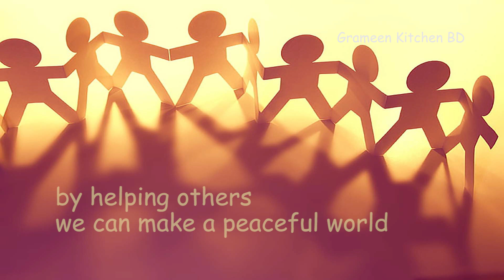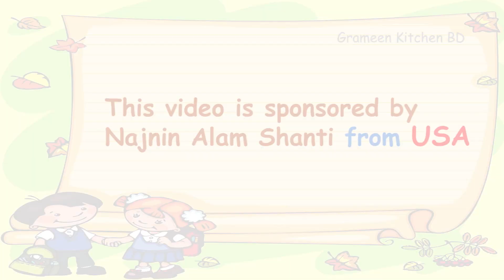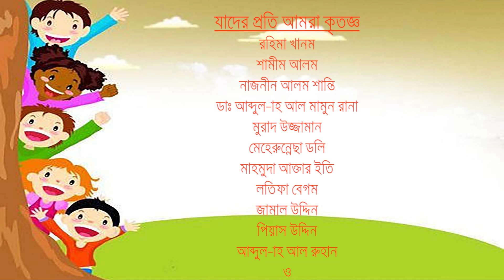কাচ্চি বিরিয়ানী রেসিপি | Bangladeshi Traditional Kacchi Biryani | Kacchi Biryani Recipe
By helping the poor, we will be able to see a world full of peace and happiness. To continue the legacy of greathearted persons, Team Grameen Kitchen BD has been trying its best to help and support the helpless.
Today, Team Grameen Kitchen BD is going to feed around 300 hungry and poverty stricken people with kacchi biryani who hardly get a chance to manage a square meal.
So, to let these people enjoy at least one day of luxary food, Grameen Kitchen BD has arranged this grand kacchi biryani  programe by the help of some kindhearted persons.

Feeding the poor people is always a sophisticated charity work and we do it for the shake of our society, country and religion.
Jahir A Abbas, the  Director of Grameen Kitchen BD, along with his team, set a goal to feed the poor people of every rural area of Bangladesh with the help of the elite class. Hence he has been roaming through the rural poverty stricken villages of Bangladesh and trying to make them happy at least for a day by feeding the poor people of those areas.

Feeding 300+ people with kacchi biryani has been certainly one of the best initiatives, Mr. Jahir A Abbas has recently taken since many family of this area can hardly afford a square meal with their income,  let alone kacchi biryani

Jahir A Abbas and his Team Grameen Kitchen BD have been working for making the poor people happy and at the same time, make the elite class involve in this sort of Charity work.

So if you are person who likes to do something for the poor people of our country, you can join Team Grameen Kitchen BD by donating money, sponsoring a video or a whole episode and of Course,  by subscribing to Grameen kitchen BD.
গরিব,অসহায় ও অনাহারী মানুষের মুখে খাবার তুলে দেয়া, এবং সুবিধা বঞ্চিত প্রান্তিক জনগনের অসহায়ত্বের কথা ইউটিউবের মাধ্যমে সারা বিশ্বের সকল মানুষের কাছে পৌঁছে দিয়ে, ক্ষুধা ও দারিদ্র্যের অভিশাপ মোচনে মানবতাবাদী মহৎ মানুষদের সহযোগিতা  নিয়ে ক্ষুধা ও দারিদ্র মুক্ত পৃথিবী গড়ার লক্ষে নিরন্তর প্রচেষ্টা চালিয়ে যাচ্ছে Grameen Kitchen BD।
Grameen Kitchen BD’র  লক্ষ ও উদ্দেশ্যঃ
দুঃস্থ ও অসহায় মানুষের মুখে খাবার তুলে দেয়া এবং সকল সুবিধা বঞ্চিত মানুষকে সমাজে মাথা উঁচু করে বাচতে আর্থিক সহযোগিতা দেয়াই Grammen Kitchen BD’র প্রথম ও প্রধান উদ্যেশ্য।
আরো কিছু লক্ষ্যঃ
১। অকাল বিধবা নারীদের জন্য পুনর্বাসনের ব্যবস্থা করা এবং উপযুক্ত পাত্র দেখে বিবাহ দেয়ার ব্যবস্থা করা যাতে তারা সমাজে মাথা উঁচু করে বাচতে পারে।
২। সকল সুযোগ সুবিধা সম্বলিত বৃদ্ধাশ্রম নির্মান করা।
৩। মেধাবী অথচ গরীব ছাত্রছাত্রীদের লেখাপড়া চালিয়ে নেয়ার ব্যবস্থা করা।
৪। উপার্জন করতে অক্ষম অসহায় পরিবারের জন্য মাসিক বাজারের ব্যবস্থা করা।
৫। সমাজে পিছিয়ে থাকা জনগোষ্ঠীকে (হিজড়া, বেদে, প্রতিবন্ধী, উপজাতি) সার্বিক সহযোগিতার মাধ্যমে সমাজে মাথা উঁচু করে বাচতে সহযোগিতা করা।

আমাদের বর্তমান কর্মসূচীঃ
আমরা বর্তমানে ৩টি প্রকল্প নিয়ে এগিয়ে যাচ্ছি। এই তিনটি প্রকল্প হল যথাক্রমে,
১। গরীব অসহায় মানুষকে ভালো খাবার রান্না করে একবেলা খাওয়ানো (প্রতিটি ইভেন্টে ৩০০-৫০০ মানুষের আয়োজন করি এবং খরচ হয় ২০,০০০-৪০,০০০ টাকা)।
২। উপার্জন করতে অক্ষম অসহায় পরিবারের জন্য মাসিক বাজারের ব্যবস্থা করা (আমরা প্রতিটি ইভেন্টে ২০-২৫ টি পরিবারকে ১৫০০-২০০০ টাকার বাজার দেয়ার চেষ্টা করি)।
৩। অকাল, অসহায় ও চরম আর্থিক সংকটে থাকা বিধবাকে সাহায্য করা এবং ডকুমেন্টোরি তৈরি করে ইউটিউব ও অন্যান্য সামাজিক যোগাযোগ মাধ্যমে সমাজের বিত্তবানদের কাছে পৌঁছে দেয়া (আমরা প্রতিটি বিধবা এবং তার অসহায় পরিবারকে কয়েক মাসের বাজার এবং কিছু নগদ অর্থ দিয়ে সহায়তা করার চেষ্টা করি)।

জনাব,
আপনার নিকট আকুল আবেদন এই যে, আপনি আপনার  সামর্থ্য অনু্যায়ী আর্থিকভাবে আমাদেরকে সহায়তা করবেন যাতে আপনার এই সহযোগিতার মাধ্যমে আমরা আরো অসংখ্য গরীব, অসহায় এবং সুবিধা বঞ্চিত মানুষের পাশে দাড়াতে পারি।

জহির এ আব্বাস
পরিচালক
Grameen Kitchen BD